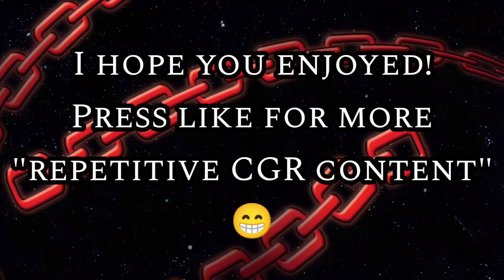Rank 5 CGR: EXACT DAMAGE OUTPUT! 2x Main Rotations - Marvel Contest of Champions